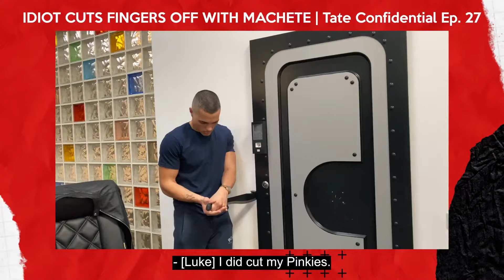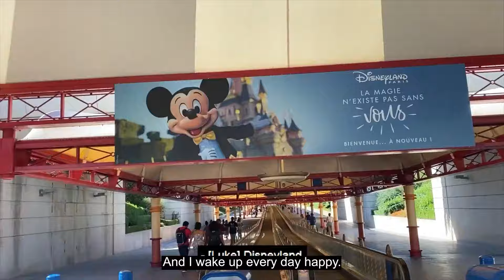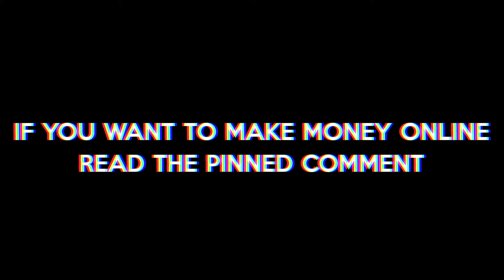CAMPING ATTACK (EP. 121) Tate Confidential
In this episode join Andrew, Tristan, Luc as they go camping and try to survive the night! - Tate Confidential Ep. 121 | November 9th, 2021

Hustlers University💯
Surround yourself with wealth = Attract Wealth 💸